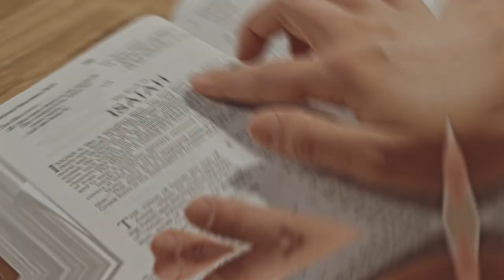Best Questions To Ask A Single Mother On A Date!